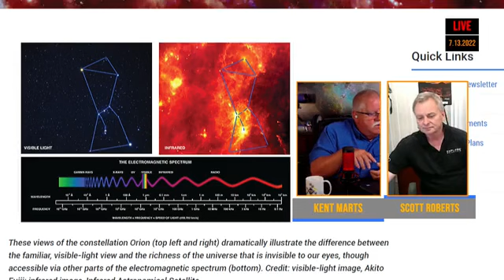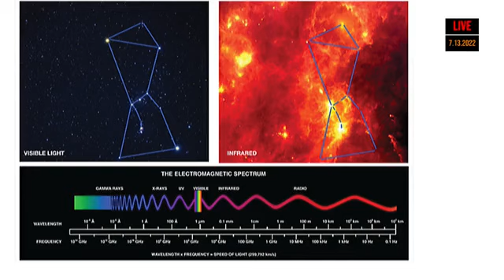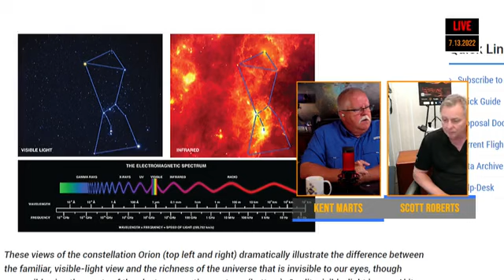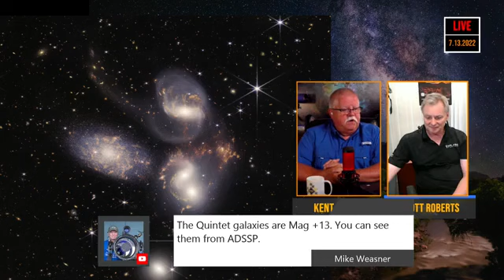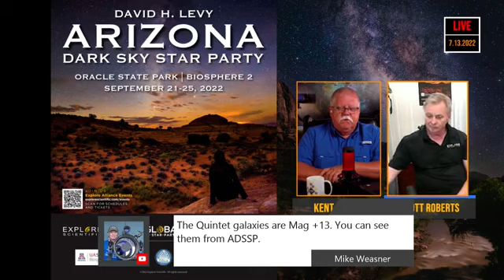inspiration in the Golden Age of Astronomy- FirstLight Chronicles 91- Explore Alliance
Astronomers from around the wold both amateur and professional felt the earth shake upon the release of the first images from the James West Space Telescope. Kent Marts and Scott Roberts talk about the inspiration from JWST and more...
Join the Explore Alliance